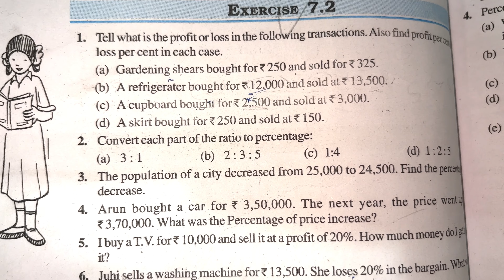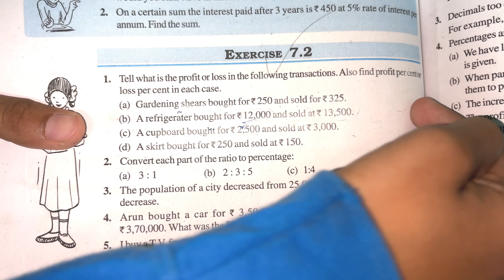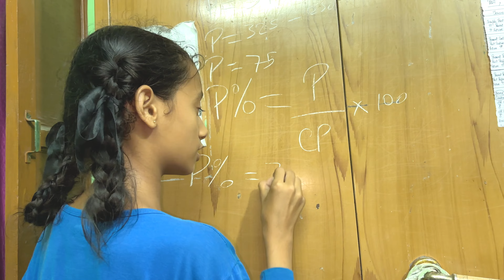Khushi meri teacher ban gai 🤣😍 Special chiz mangai 🤔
Welcome to Gagan Joshi Vlogs, a YouTube channel dedicated to providing daily fun activity vlogs. Join us as we embark on exciting adventures, capturing moments filled with laughter, entertainment, and joy. Get ready for a daily dose of entertainment and let's make every day a memorable one together!